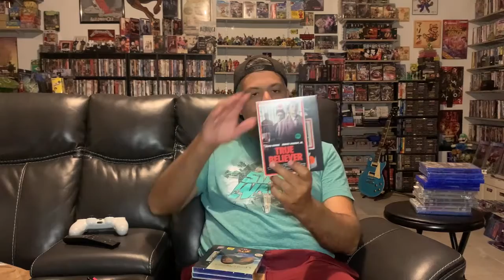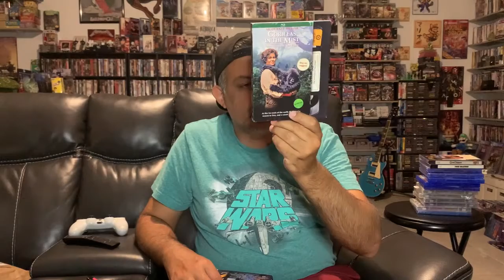DVD BLU RAYS and VIDEO GAMES pick ups in August 2021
Just a quick vid on what I picked up this month. Criterions, PS4 games, Mill Creek, tons of Blu Rays and cool movies. Check it out